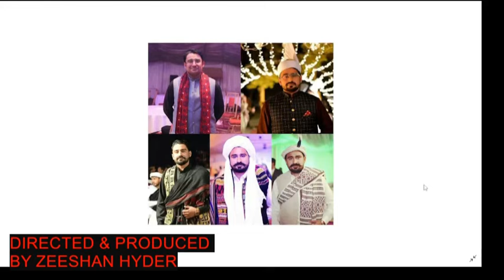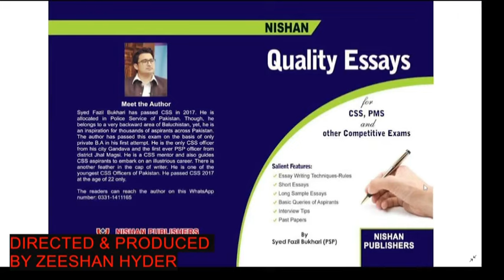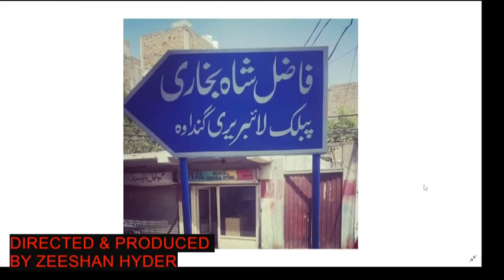SUCCESS STORY OF PSP SYED FAZIL BUKHARI